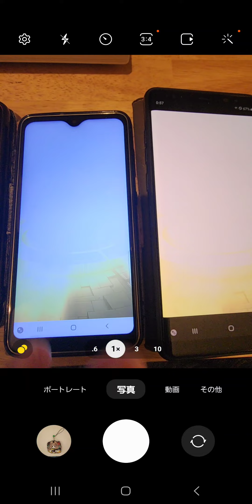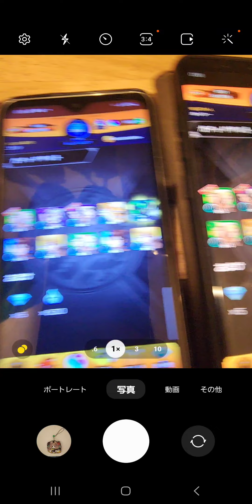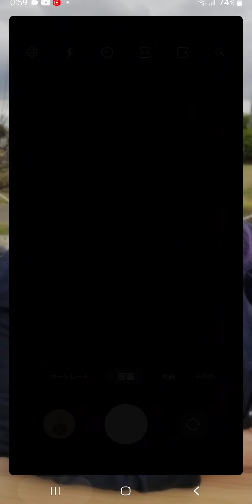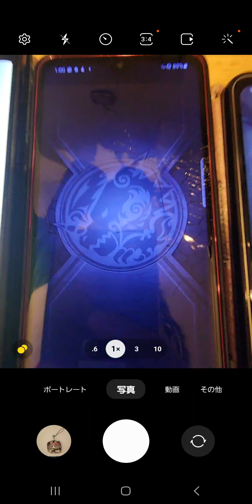【進撃コラボガチャ】めちゃくちゃ排出良いじゃん！！150連でコンプYES！【モンスト】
まぁメインはクソだったけど